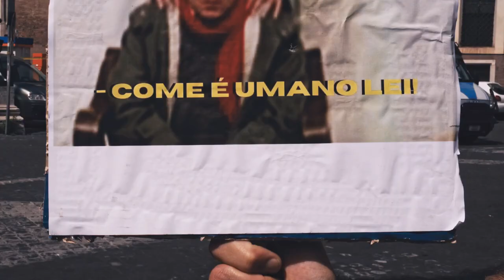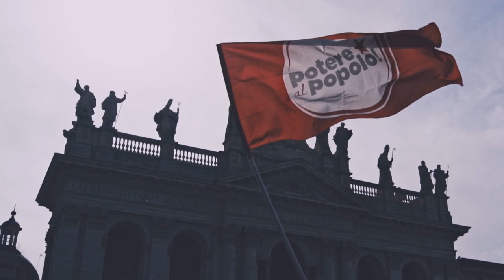G20 SULLA SALUTE: MANIFESTAZIONE NAZIONALE A ROMA!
22 MAGGIO 2021.